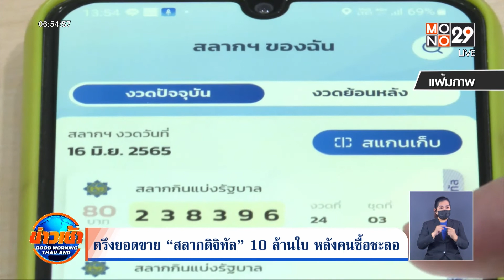พร้อมขาย “หวย 3 ตัว” ต้นปี 66 เคาะใบละ 50 บาท l Goodmorning Thailand | 10 ส.ค. 65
เปิดเวทีรับฟังความเห็นสลากเลข 3 หลัก ครบทุกภาคแล้ว เบื้องต้นกองสลาก เคาะราคาใบละ 50 บาท มีรางวัลแจ็กพ็อตและเลขอั้น คาดว่าจะได้เห็นสลากออกขายต้นปีหน้า(66)